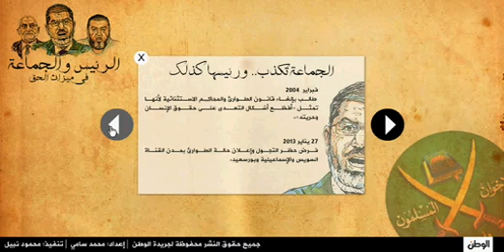الرئيس محمد مرسي وجماعته حقائق أم أكاذيب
تقرير من جريدة الوطن عن جماعة الاخوان وتناقد كلامها